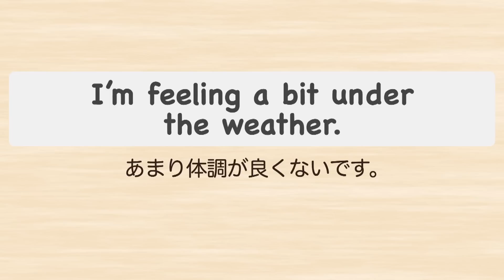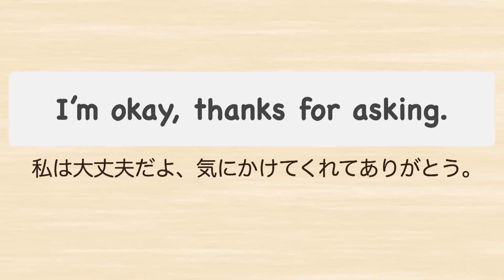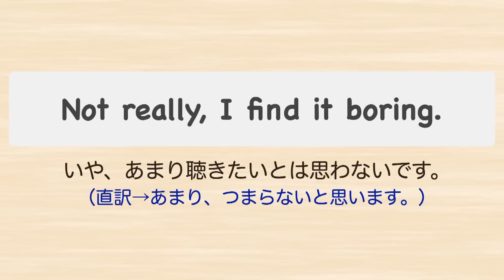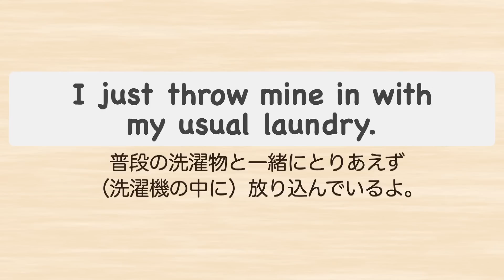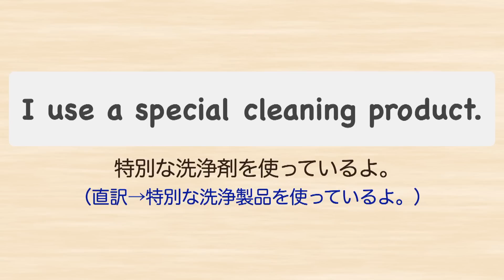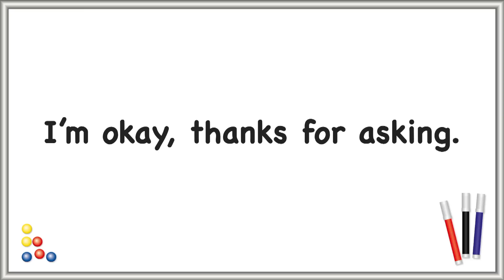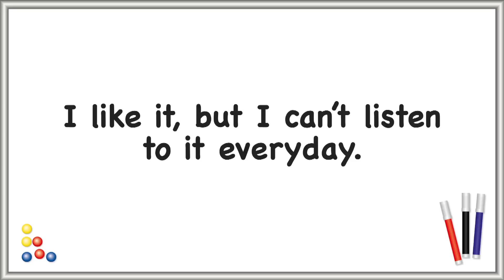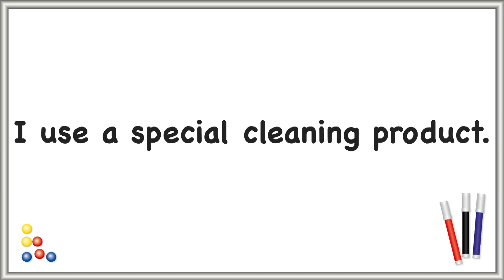英語ネイティブの発音と自分の発音をすり合わせる練習でリスニング力が爆あがり！！！【聞き取る練習】（4場面で使う短い会話のやりとり）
今回のレッスンは、英語リスニング力向上【初級編】と同じ形式のレッスン内容になっております。
リスニング力が上達しやすい方法を自分の発音を英語ネイティブの発音とすり併せながら自分の発音を向上していくことです。

認識している発音と実際にネイティブが話す発音にギャップが生じているから聞き取れない場合があります。
少しでも役に立つレッスンになっていれば嬉しいです。

英語音声：Neil カナダ人
英語音声：Rashad アメリカ人
英語音声：AI　女性音声　Joanna
英語音声：AI　男性音声　Matthew

『1000単語・フレーズ集』（電子書籍版）